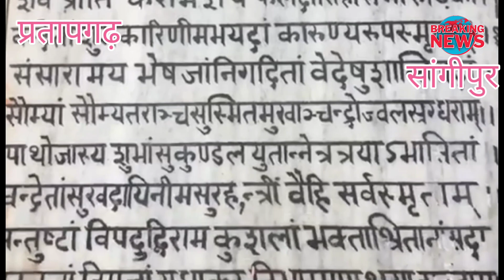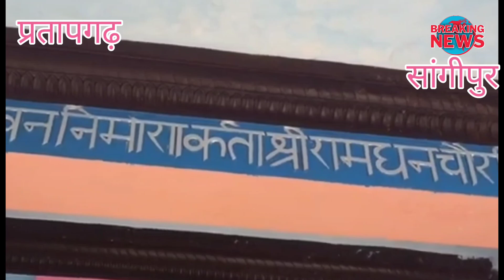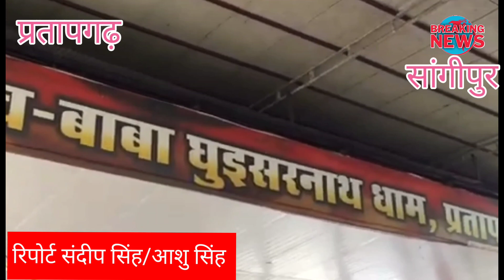घुइसरनाथ धाम प्रतापगढ़ प्राचीन मंदिर